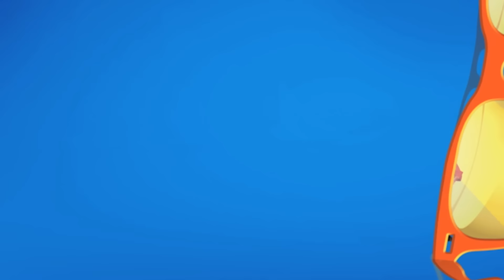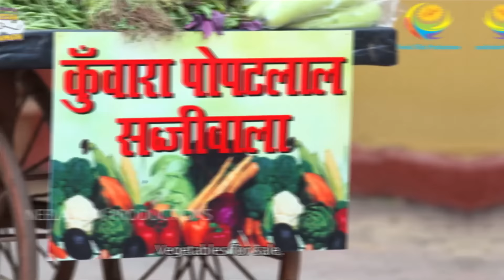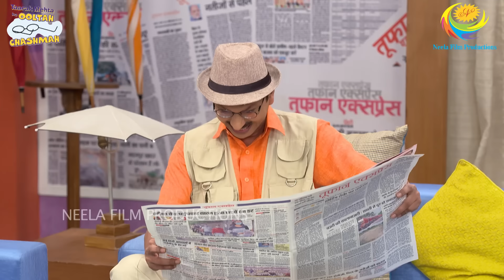Popatlal Ki Bachelor Life! I Comedy Scenes | Taarak Mehta Ka Ooltah Chashmah